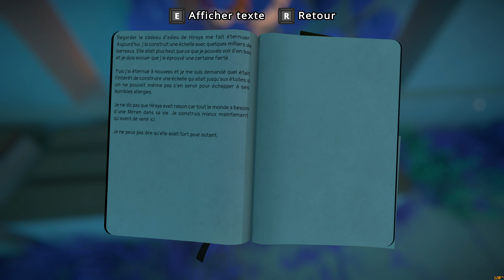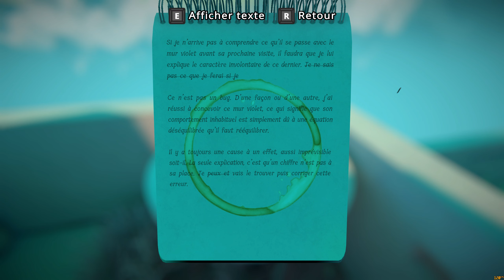Viewfinder #04 : La Matière Anti-Photo!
Stylée la matière évolutive qui nullifie l'appareil photo..

🐦 Mon twitter pour être sûr de rien rater !